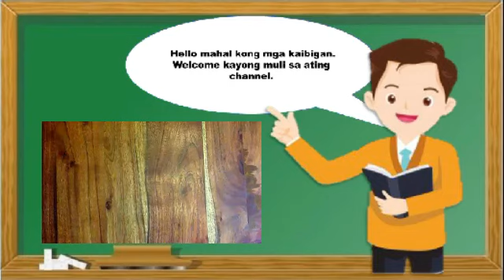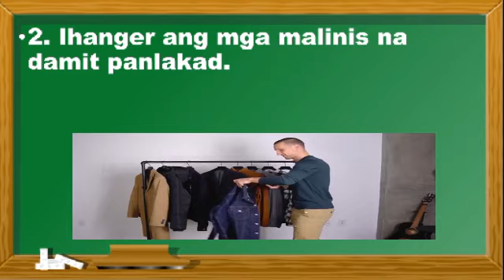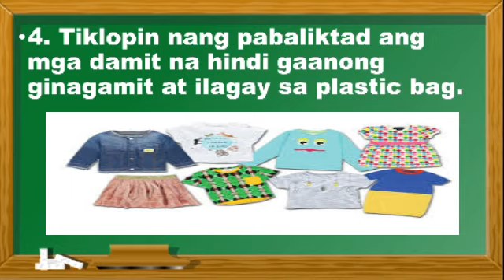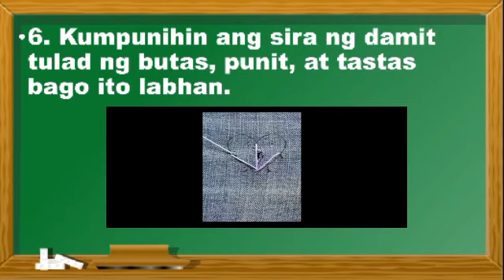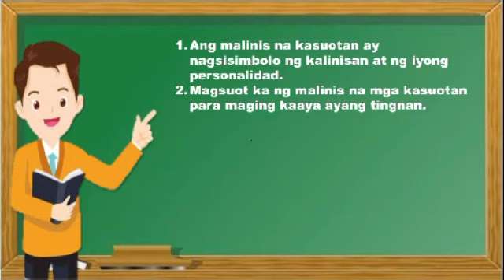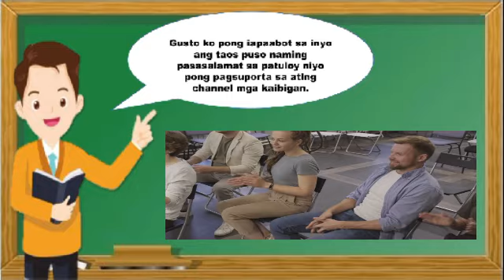Wastong Pangangalaga ng Kasuotan - (EPP Module) Home Economics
Wastong Pangangalaga ng Kasuotan. Ang video na ito ay naglalahad ng mga kaparaanan upang mapangalagaan ng maayos ang ating kasuotan. Halina't sabay tayong matuto. Pakisubscribe po salamat.